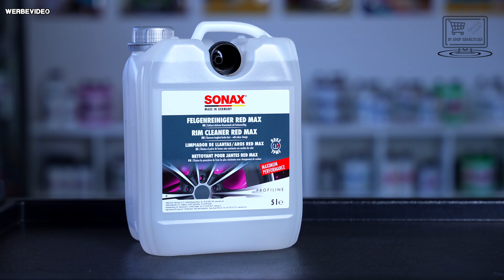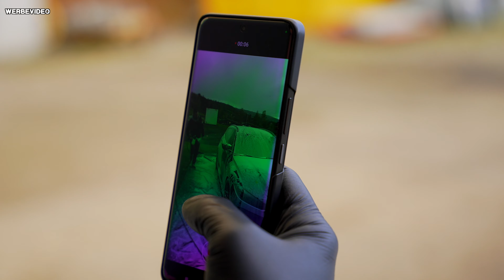BMW M3 Competition Touring FULL DETAIL WASH // ASMR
Kevin is washing a beautiful BMW M3 Touring today!

▬▬▬▬ Products in The Shop  ▬▬▬▬▬

SNOWFOAMS

shampoo-500ml
✓REFLECTED The Snow

RIMS CLEANER

CARWASH ACCESSORIES

PRE CLEANER

CAR SHAMPOOS

HIGH END COATINGS